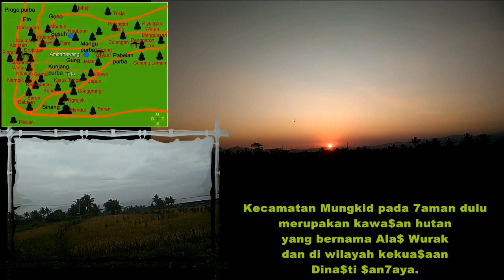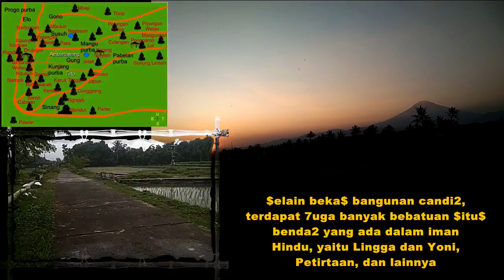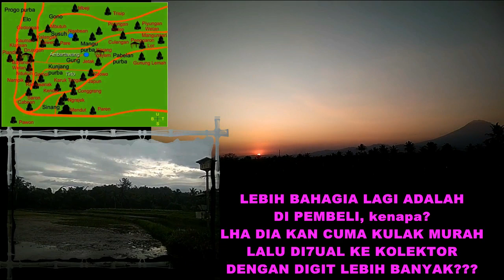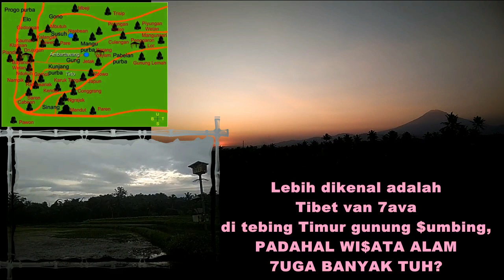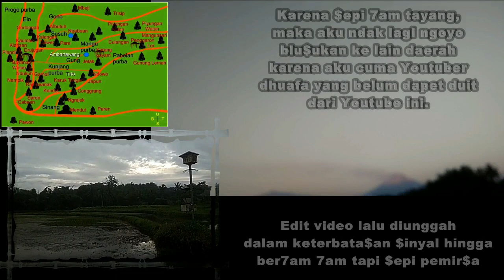Mung Ambyar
Apa yang selalu kuunggah adalah video2 yang dalam Bahasa Inggris nya itu Just as i am, yaitu sebenarnya blaka saja terjadi dan bener bener ada pada realita kehidupanku